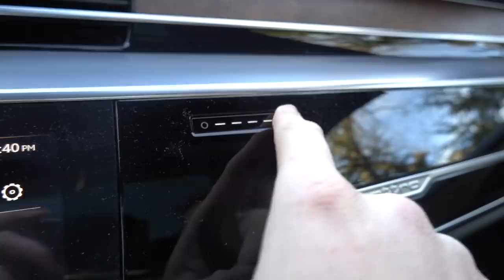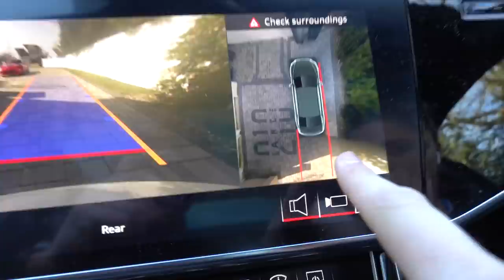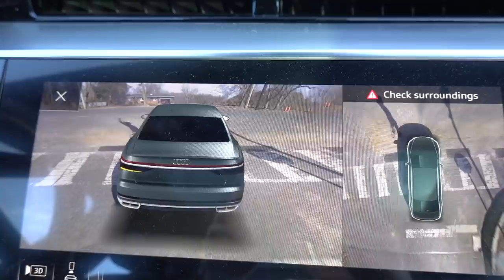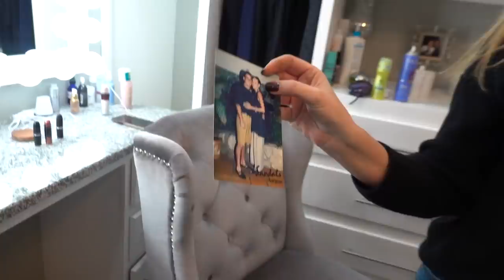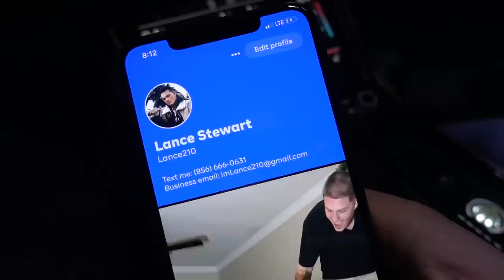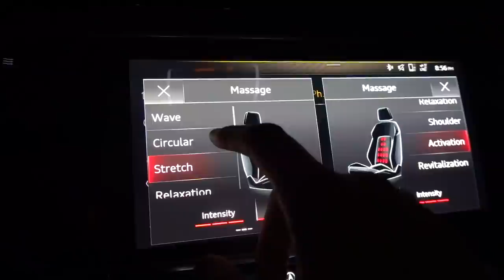My Girlfriends First Time..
My Girlfriends First Vlog! Leave a comment letting us know what type of video / challenges you want to see!
YESTERDAYS VIDEO ►

Our First Time